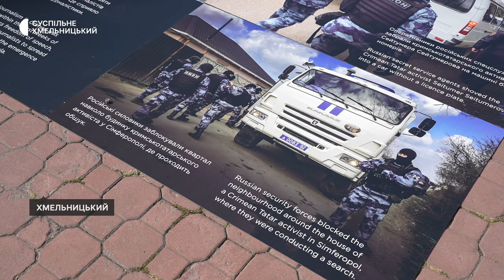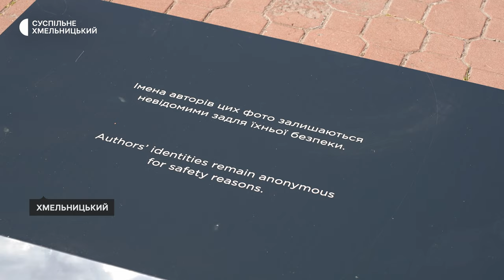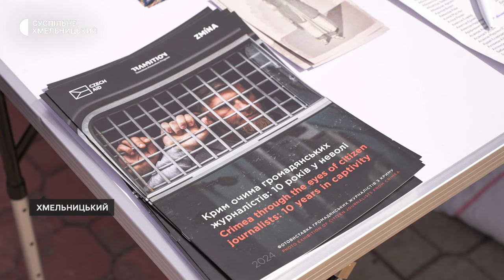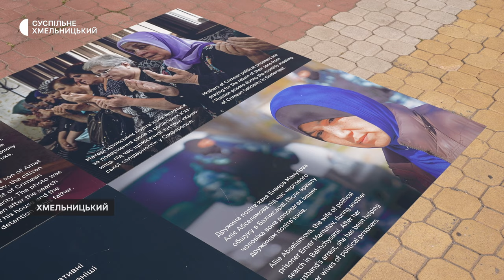У Хмельницькому презентували фотовиставку, присвячену кримським політв'язням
Фотовиставку «Крим очима громадянських журналістів: десять років у неволі» розгорнули сьогодні в середмісті Хмельницького. Світлини виклали в формі кримсько-татарського герба. Її організаторка, менеджерка проєктів Центру прав людини ZMINA Вікторія Нестеренко Суспільному розповіла: це четверте місто, де її показали. У чому особливість – далі в матеріалі.